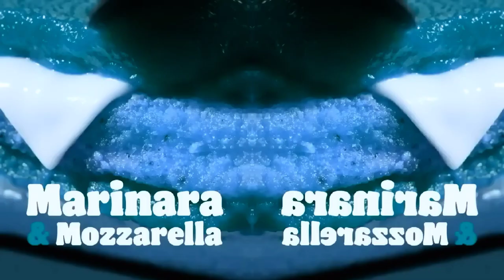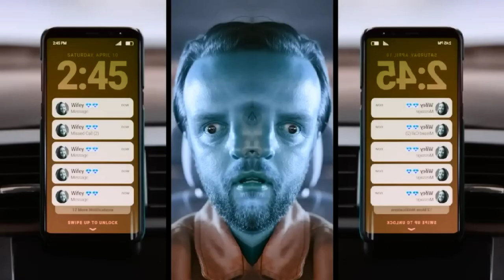Every Burguer King Song Ad In Low Voice